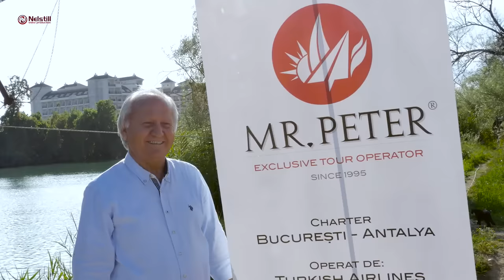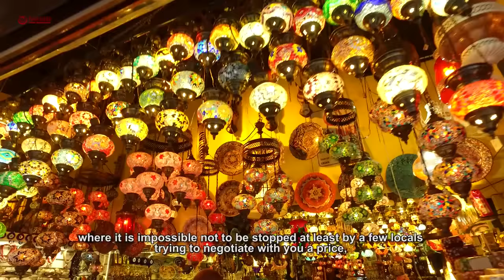Antalya Turkey - 7 Days Travel Trip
Antalya Tukey - 7 Days Travel Trip
If you’ve ever wondered why a holiday in Turkey could meet your wishes and dreams, then we offer you in this edition at least a part of the arguments that will convince you that Antalya is a holiday destination with exclusive services, wonderful beaches, delicious cuisine and hospitality that only in Turkey you can meet.
According to statistics, Antalya city ranks among the top five most visited places in the world, surpassing even the city of Istanbul to this chapter. Combining history and culture, Antalya is rightly called the tourism capital of Turkey.
Antalya has the most five-star hotels from all the Mediterranean cities and it is considered the Turkish coast pearl, due to its excellent accommodation and numerous leisure opportunities.

Image and editings:
NELU GHEORGHE

ABOUT US:
NELSTILL VIDEO PRODUCTION: travel film presentation, graphics AE CS, advertising, film and editing, weddings, news events